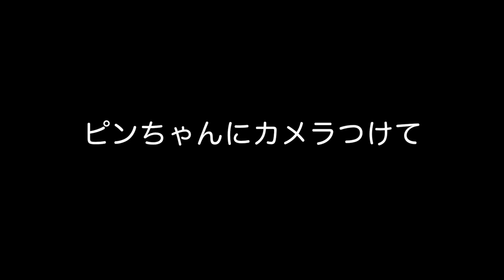Labrador puppy 439days old♪ラブラドールレトリーバーの子犬・生後439日目・ピンちゃんドリちゃんの坂道ダッシュ！